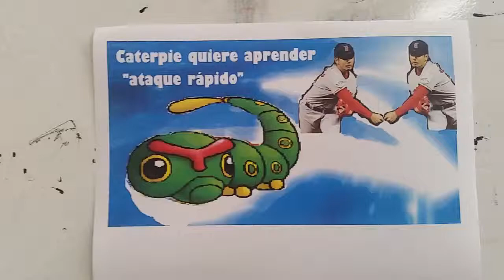Evolución - Ataque rápido - 20160504_154419.mp4 Juegos Motores